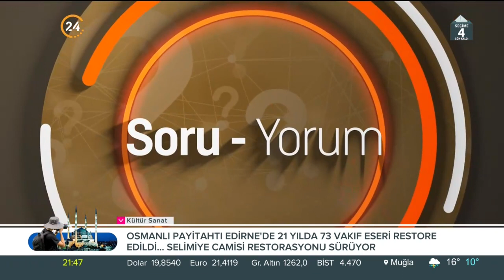Belkıs Kılıçkaya ile “Soru-Yorum” / 14 Mayıs 1950'den Bugüne - 23 05 2023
Belkıs Kılıçkaya ile “Soru-Yorum”da bu hafta;

Konuklarımız;

İstanbul Medipol Üni. Öğr. Üy. Doç. Dr. Yusuf Özkır

TAÜ Öğr. Üy. Doç. Dr. Enes Bayraklı

Nişantaşı Üni. Öğr. Üy. Prof. Dr. Vişne Korkmaz